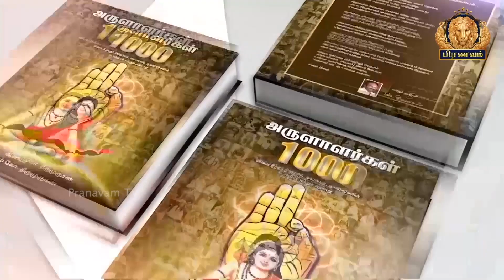தள்ளிப்போடுவதுக்கூட வினையாக மாறிவிடும் - மனம் திறந்து உங்களுடன்-திரு.கோ.திருமுருகன் | Pranavam TV